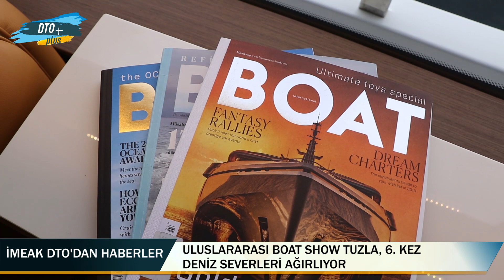Uluslararası Boat Show Tuzla, 6. Kez Kapılarını Açtı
Deniz tutkunlarının merakla beklediği Uluslararası Boat Show Tuzla, 2 Ekim 2021 Cumartesi günü Viaport Marina’da ziyaretçilerine kapılarını açtı.

60’ın üzerinde katılımcı, 400 marka ve 200’ün üzerinde teknenin sergilendiği fuarı, İMEAK Deniz Ticaret Odası Yönetim Kurulu Başkanı Tamer Kıran ve beraberindeki heyet ziyaret etti.